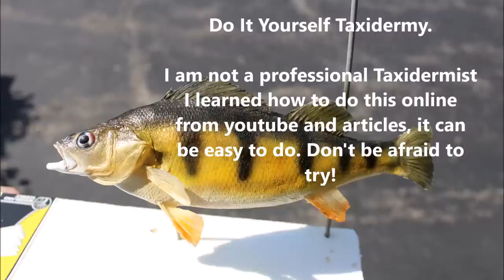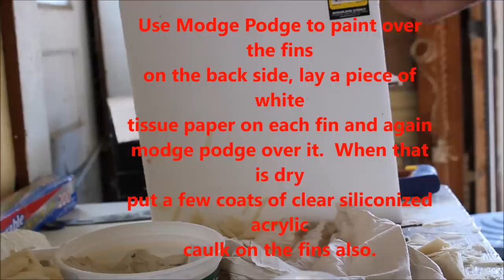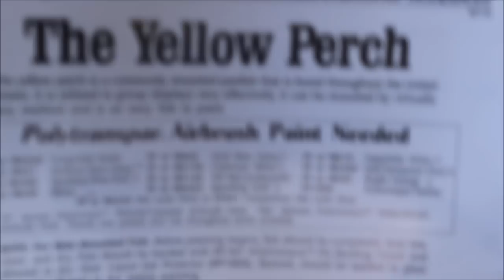Do it Yourself Taxidermy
Visit Matuska Taxidermy Supply to buy all the supplies needed for this.

A video showing the entire process on how to mount a fish. (Yellow Perch).  I learned how to do this from other youtube videos and online articles.  I am not a professional taxidermist.  This video is to show the process and show that anybody can do it.